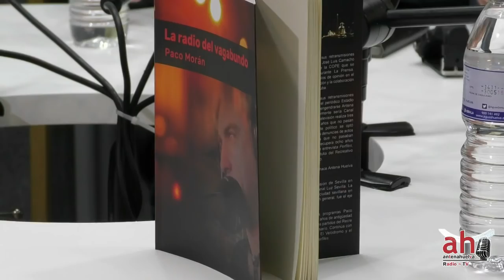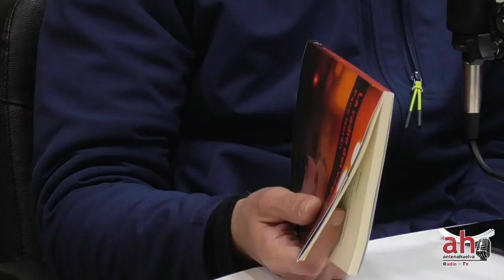La Tertulia Recreativista. 20-3-2018